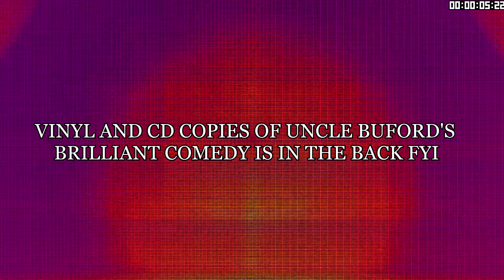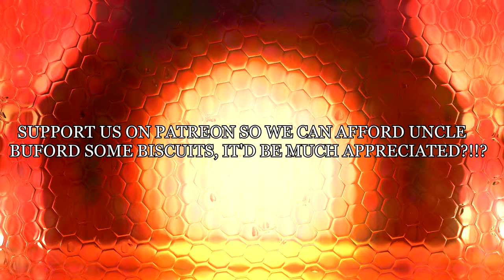The Uncle Buford Experience